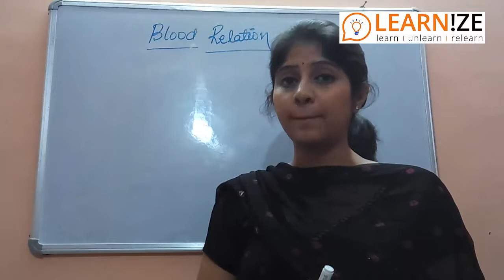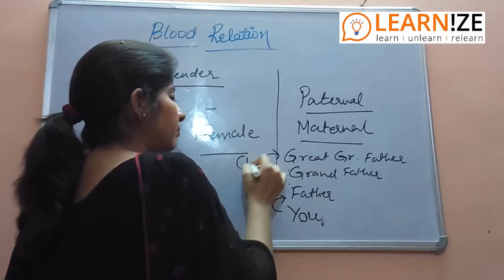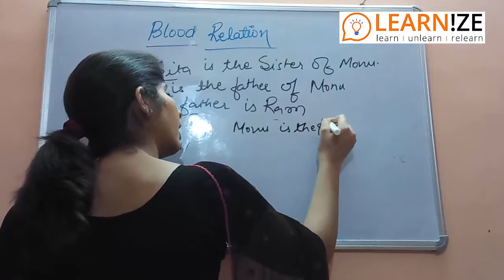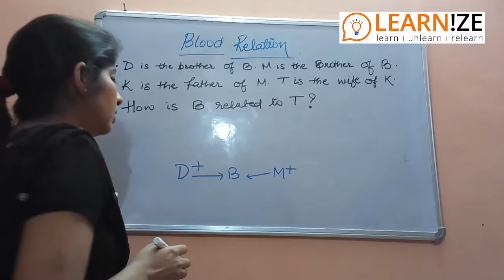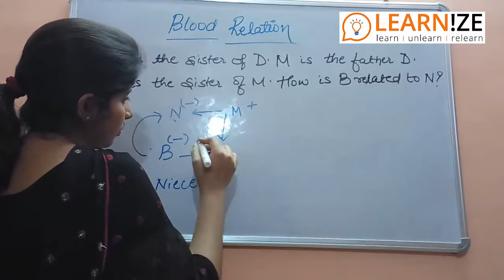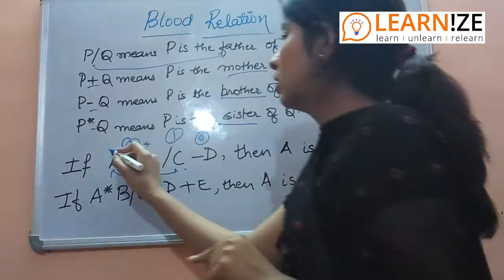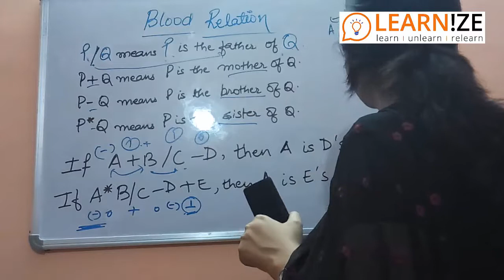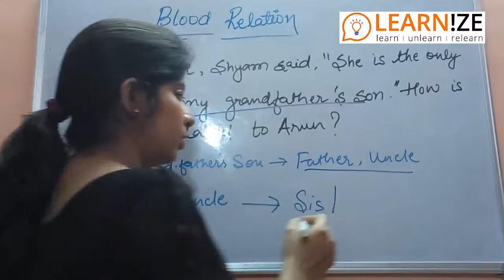Blood Relation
Basic Concept, Different types of Questions asked in competitive and company entrance exams.